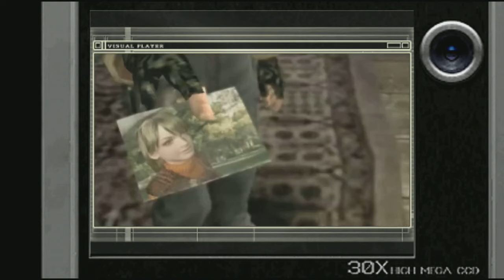Resident Evil 4《Biohazard 4》- Separate Ways #4 : Chapter 4